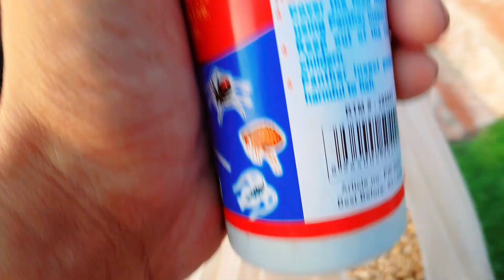Garmi main murgi ko kurak par bithane ka tariqa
Asad Aseel official